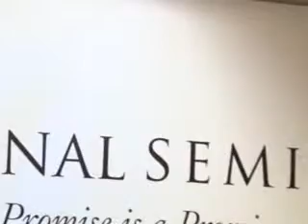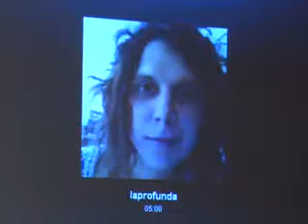National Seminar on Violence against Women, Part: 12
National Seminar on Violence against Women 18th-19th March 2013

A Two Day National Seminar on Violence against Women was held at India Habitat Centre, New Delhi 18th to 19th March 2013. It was an initiative taken by Human Rights and Law Network in collaboration with Maitri. Many Activists & Lawyers women and men were participated from different parts of the state of India.
"A promise is a promise: Time for action to end violence against women" which calls for overcoming the obstacles to carry out speedy justice against the atrocities committed on women. The Theme of the Consultation was in the   context of the Justice Verma Committee Report and the Criminal Law (Amendment) Ordinance 2013

Women's Justice

The violation of women's fundamental rights through physical, mental, emotional, and sexual violence against women has become almost commonplace in the Indian context. Violence against women has taken particularly acute forms in circumstances where populations are already marginalized, such as in areas affected by armed conflict, areas undergoing mass displacement. Women in the Tribal belts and amongst Dalit populations are already vulnerable, and become even more so in areas affected by conflict. There is therefore a pressing need for the judiciary to recognize and address the particular forms of violence levied against women who are 'doubly marginalized' by caste, class, religion, or in situations conflict. Customary routinely laws discriminate against women, both by denying justice to victims of violence and by dispossessing women from their shares in land and property. A number of laws that protect women from discrimination have also either inadequate, or have not been properly implemented. HRLN has been intimately connected with the women's movement for over two decades.

What We Do:  education, advocacy and policy analysis to continue the struggle for women's rights.
In order to achieve our objectives, the WJI adopts a multi-pronged strategy to deal with the various facets of women's rights violations. The WJI engages in strategic litigation through PILs in the High Courts and the Supreme Court for systematic changes as well as the implementation of policy and women's rights laws. Through legal aid and counseling we provide women with representation women in cases including divorce, domestic violence, matrimonial remedies, guardianship, custody, adoption, property rights, sexual harassment, etc. The WJI is also active in opposing bail of the accused in cases of violence against women, particularly in cases of rape, dowry harassment, domestic violence, and acid-attacks. Lawyers working with the WJI provide legal counseling to women at various women's crime cells, and to women prisoners. We provide legal expertise as member of several committees, including as members of several sexual harassment complaint committees across the country. The WJI also runs a number of help lines throughout the country that provide legal counseling as well as some and psychosocial support to women.
The framework of 'women's justice' involves not only the prevention of specific forms of violence and discrimination against women, but also encompasses all other human rights, including the right to food and health; disability, housing labour rights; dalit/ tribal/ adivasi rights; environmental justice; criminal justice, etc. With this holistic vision of equality and gender justice, WJI works directly with poor and marginalized women as well as through legal
For any kind of legal and social help related to Women's Justice, one can contact Human Rights Law Network.

WJI responds to situations of crisis through emergency dispatch of legal teams for support in crisis-affected zones, through investigative missions and through legal fact-findings, which often become the basis for further litigation to address severe women's rights violations. We also consistently monitor and review the implementation of laws and policies related to women.
Through legal education and training for social activists, mahila panchayats, police personnel, lawyers, law students, paralegals, etc., we work to integrate women's issues into the general discourse on justice and human rights. Judicial colloquia and legal consultations is a crucial aspect of our work, to sensitize judges and strategize the development of women's rights law in India. The WJI also supports campaigns to influence public opinion, policies and legislation in support of a violence-free society for women. A core operational element of the WJI is the degree to which the team works in solidarity with other organizations. As such, WJI has nurtured deep partnerships with grassroots women's NGOs, supporting them in the collective struggle to address the public denial of women's rights.